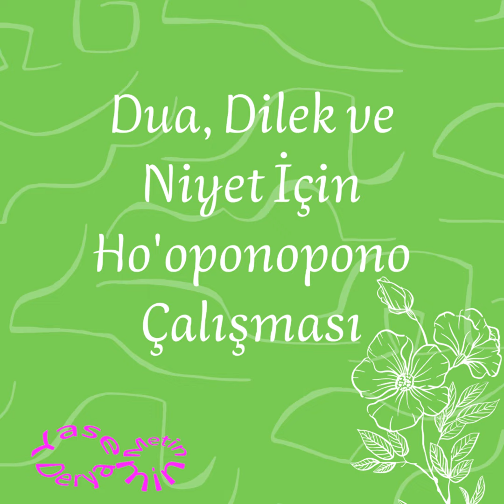Dua, Dilek ve Niyet İçin Ho'oponopono Çalışması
Dualarınız, dilekleriniz ve niyetleriniz gerçekleşmiyorsa bu çalışmayı yaparsanız ruhsal planınızla uyumsuz olan alanları arındırmış olursunuz. Ho'oponopono çalışması tamamen temizleninceye kadar yapılmalı. Bu da bu çalışmalardaki sayının olmamasını ifade eder 💧